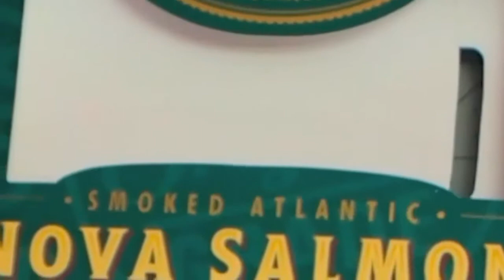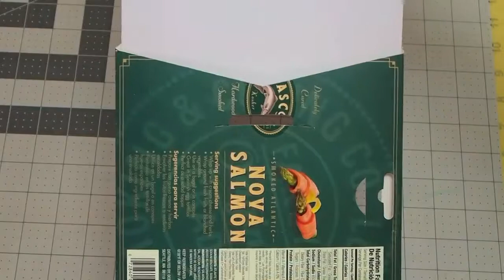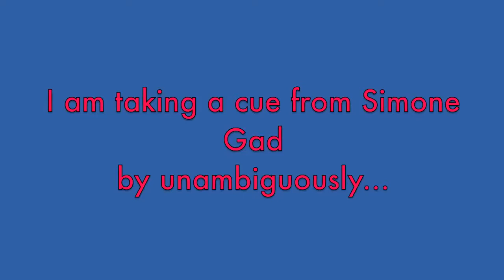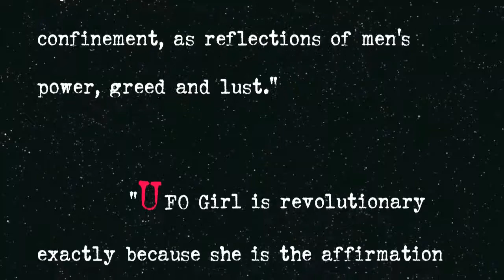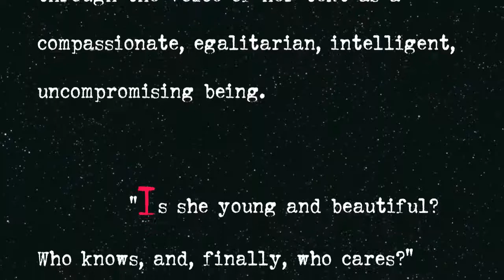Gianni Trieste's Moviette: A Survey of All Images So Far in My "UFO GIRL" Series 2019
Gianni Trieste’s Moviette: "UFO GIRL" survey 2019, showing most of images in this series on display in my art studio.